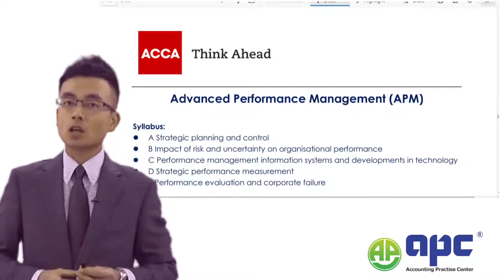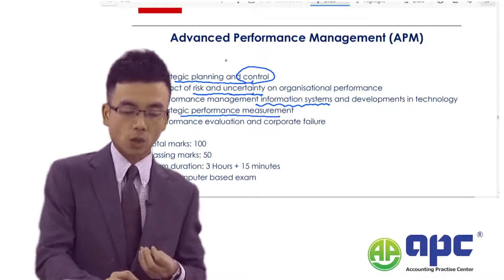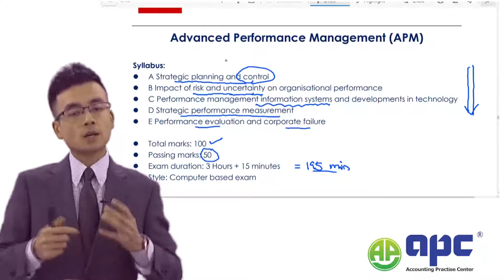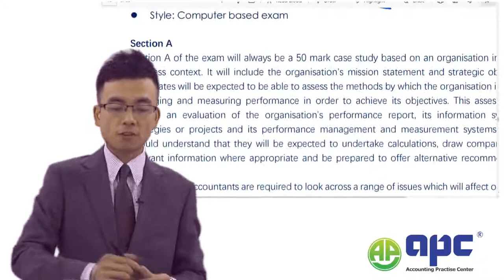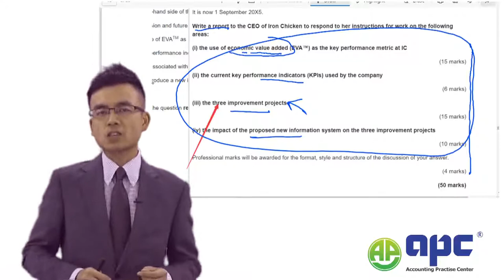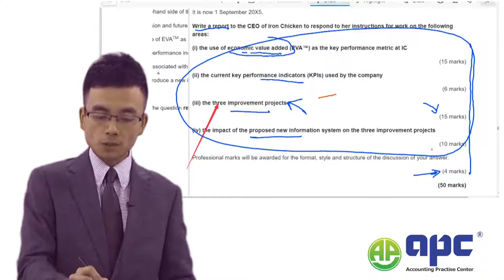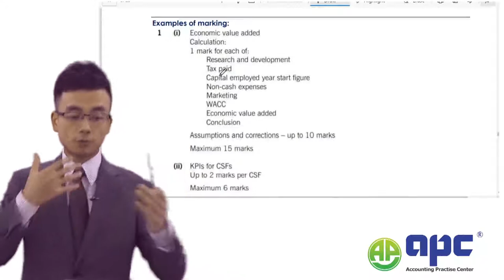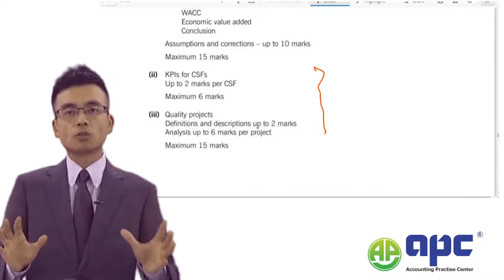ACCA Advanced Performance Management/APM | Introduction to the paper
A.P.C  is one of the brands under Lesco Group limited offering high quality accounting courses to ensure a pass in the exam.

Our ACCA online course series aim to help with your ACCA exam success. With more than 10 years success in ACCA teaching, ACCA mentoring, providing ACCA exam tips, and continuous support to ACCA students after they qualify, we are accredited with ACCA approved learning partner. We taught more than 6000 students from across the globe to pass their ACCA exams with our ACCA online resources and ACCA materials.
Tutor: Steve Chen, FCCA - Course director at APC.
ABOUT ACCA
The Association of Chartered Certified Accountants(ACCA), is the largest international accounting body. ACCA is one of the fastest-growing qualifications and is globally recognized. As ACCA is globally recognized, it helps to have a great start in the accounting and finance fields. Pursuing ACCA after completing MSc in Accounting and Finance from University of London is a wonderful choice for students.
Full details of learning ACCA (Association of Chartered Certified Accountants) online includes:
● Eligibility
● Job role and Job opportunity
● Salary and remuneration
● ACCA Syllabus
● ACCA Exams
1) Applied knowledge level (BT, MA, FA)
2) Applied skills (CL, PM, TX, FR, AA, FM)
3) Strategic professional (SBR, SBL, AFM, APM, ATX, AAA)
● ACCA Registration
● ACCA Course Details and ACCA tutor support

ABOUT APC
APC is the ACCA approved learning provider helping more than 6000 students from across the globe to pass the ACCA exams. We teach what it is right and what works to help students ace the exams. Tutors at APC have their own style of teaching and have already published study texts to help students study and pass the ACCA exams.